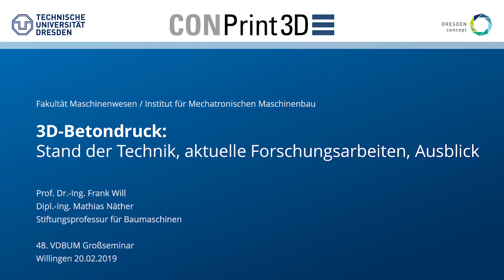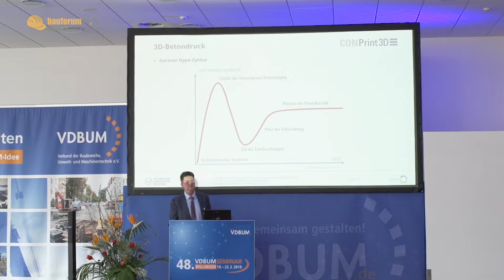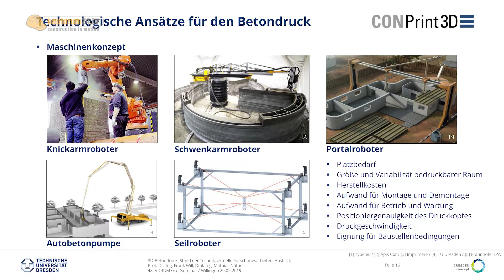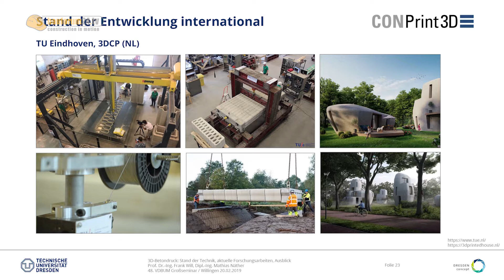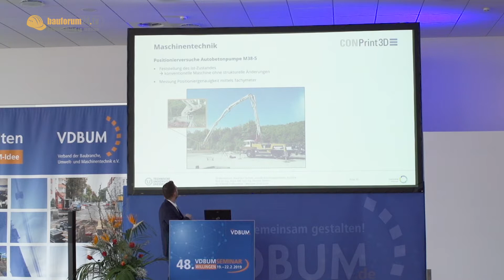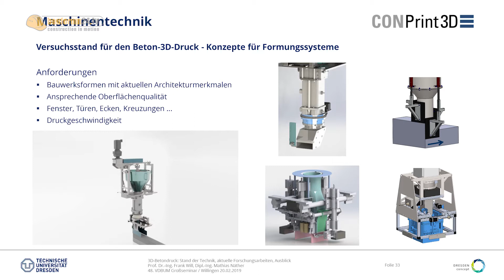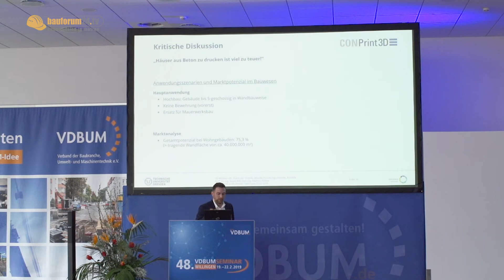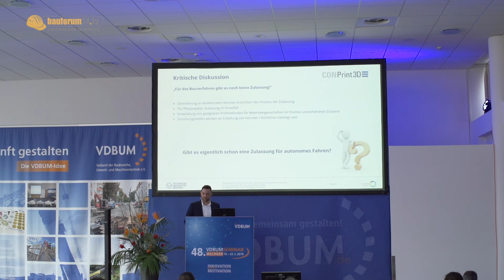48. VDBUM Semiinar 2019: 3D-Betondruck - Fachvortrag der TU Dresden